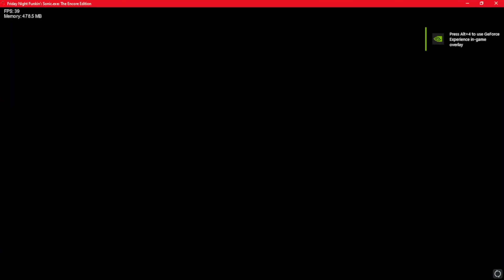FNF: THE ENCORE EDITION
Credits:
Composed by: Kawaii

(algorithm shit)